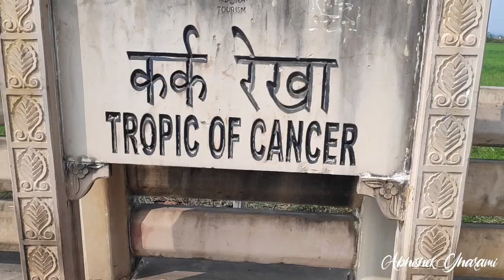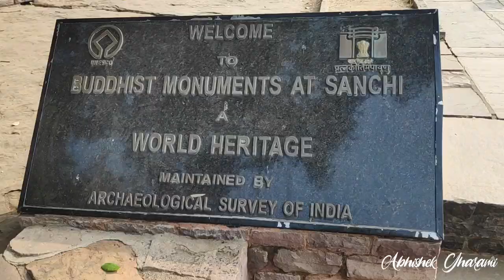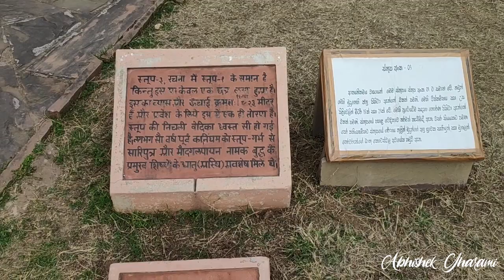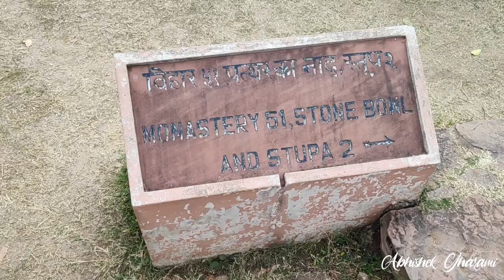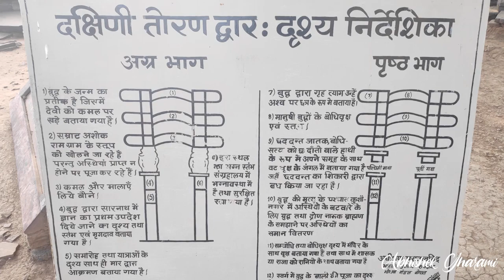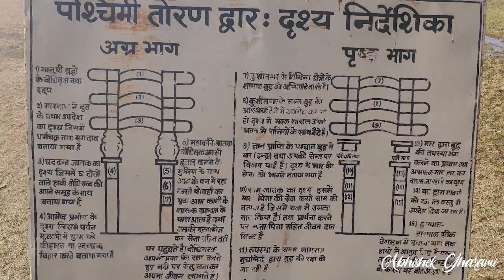Oldest buddhist monument india sanchi stupa | सांची स्तूप |placestovisit bhopal | Vlog 5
इस वीडियो में हम जाते है भोपाल से सांची, सांची के स्तूपों को देखने के लिए। साल के पहले VLOG सीरीज में आप सभी का स्वागत है , चलिए मेरे साथ सांची के खूबसूरत स्तूपों पर।

मैं इस वीडियो के माध्यम से किसी को आहात या किसी की निंदा करना नही चाहता , अगर किसी को इस वीडियो से कोई असुविधा या निंदा हुई हो तो मैं उनसे क्षमा चाहता हु। धन्यवाद जय हिंद।